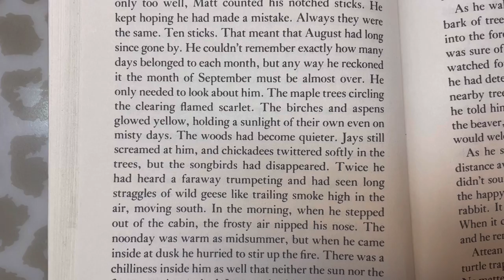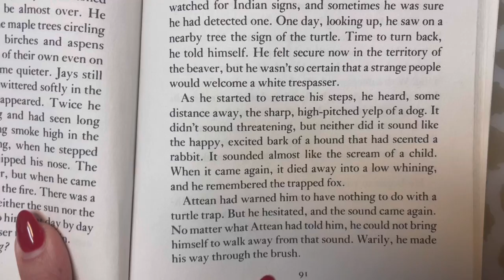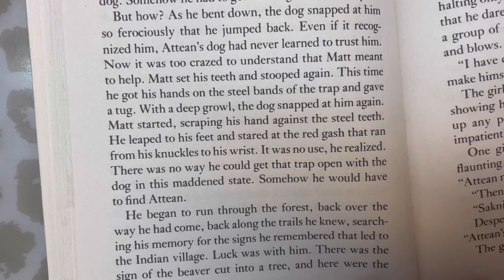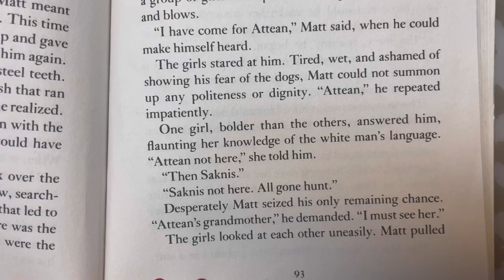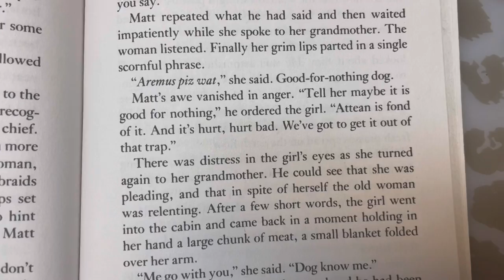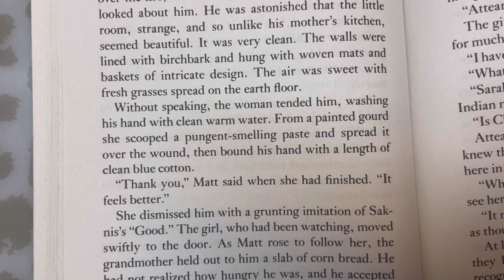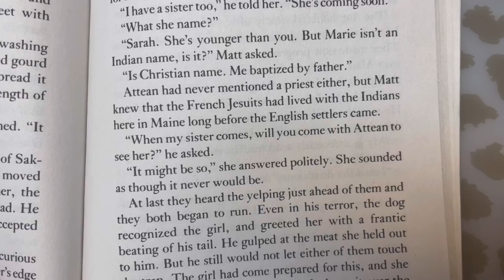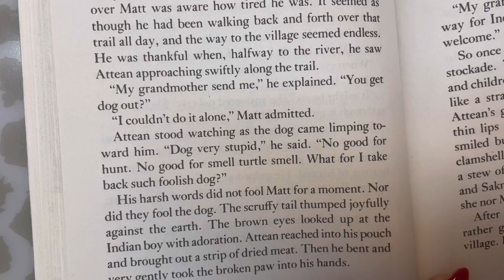“The Sign of the Beaver” by Elizabeth George Speare | Chapter 18 | Miss Forte’s Read-A-Loud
An in-classroom recording of Miss Forte reading of the eighteenth chapter of "The Sign of the Beaver" by Elizabeth George Speare for her 4th grade students in class.

Quick side note: I use my microphone in class. So, my apologies if the sound is a little hard on the ears in some parts... :)